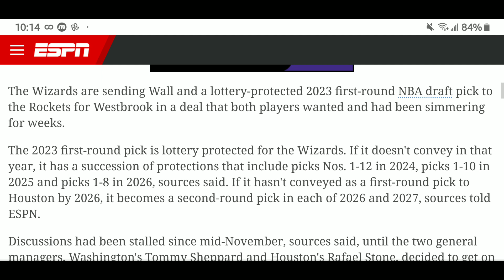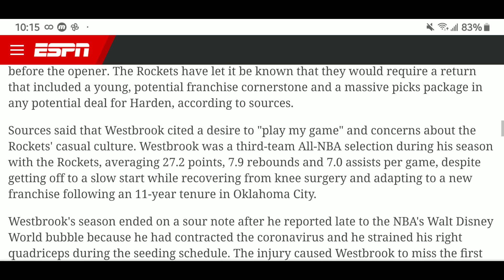Houston Rockets, Washington Wizards agree to Russell Westbrook-John Wall trade